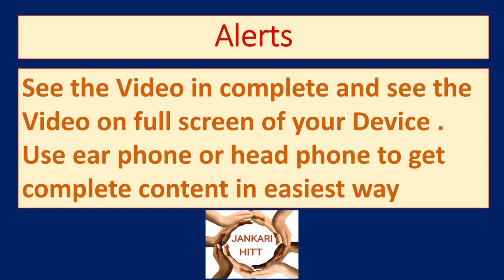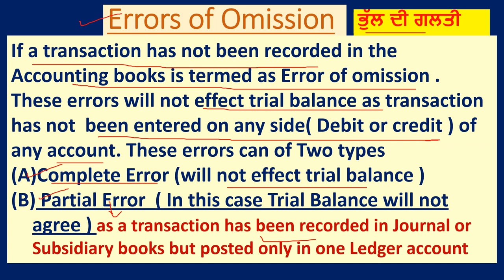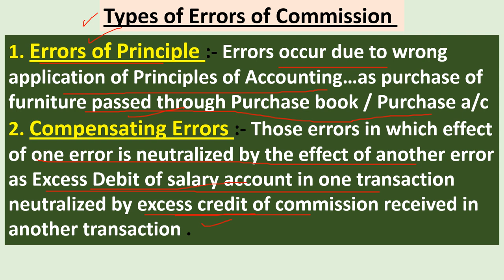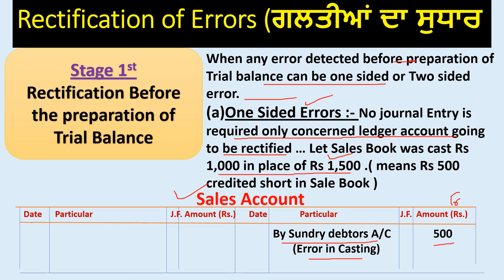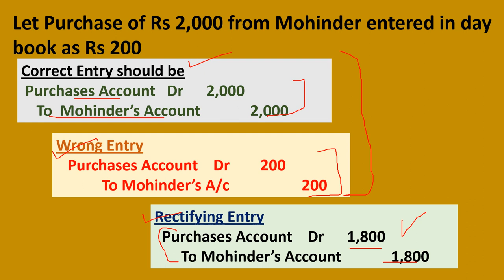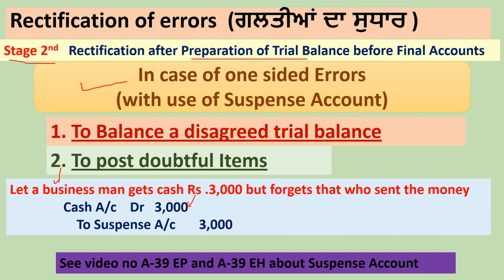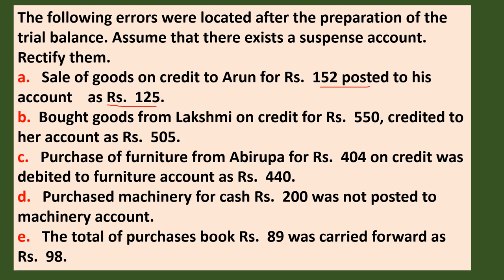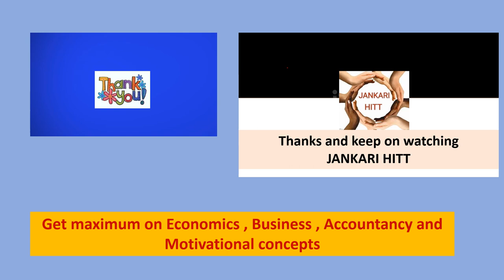Rectification Of Errors,Types of Errors,Rectify before&after Trial Balance Practical problems A-42EP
Dear students and very respectable teachers and Lecturers this video is all about concepts of Rectification of Errors , types of errors in accounting records and how can we rectify them with use of Suspense account and without it in two different situations like when errors detected before preparing and and after preparing trial balance all such issues are going to be resolved with the help of this video specially of 11th commerce students There are more videos on my channel JANKARI HITT   about accountancy economics and business as well of FEB. some important links about this video which can be helpful for all of u are as
Suspense Account (ਸਸਪੈਂਸ)Why we need Suspense A/C,Suspense A/c in Trial Balance&Rectification A-39EP
What is Suspense Account,Why we need Suspense A/C,Suspense A/c in Trial Balance&Rectification A-39EH in Hindi
(About Trial Balance and Errors) in punjabi A-27 EP Trial balance ,Format & Methods of Trial Balance , Errors revealed & not revealed by TB,Need
Topic about trial balance and Errors in Hindi
Bank Reconciliation Statement,Need and Causes to prepare BRS ,Practical Problems A-40EP
(link for A-1 BASIC TERMS OF ACCOUNTANCY (Series -A 11th)
Bills Of Exchange :-Basic , Features , Format,Promissory Note, Due Date(A-34EH)11thClass Accounts
Depreciation-Meaning,Cause,Need& methods as Straight Line & Diminishing Balance(Num.Problems)A-31 EP

see and learn more...many more are here on JANKARIHITT on business, accountancy economics and motivational videos